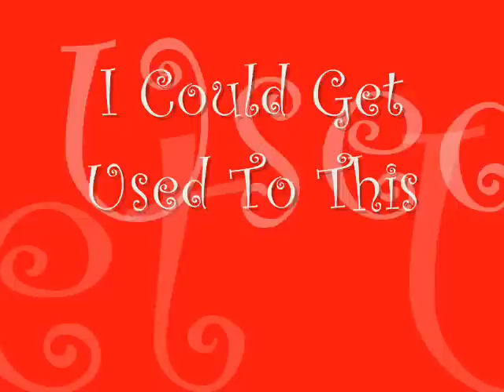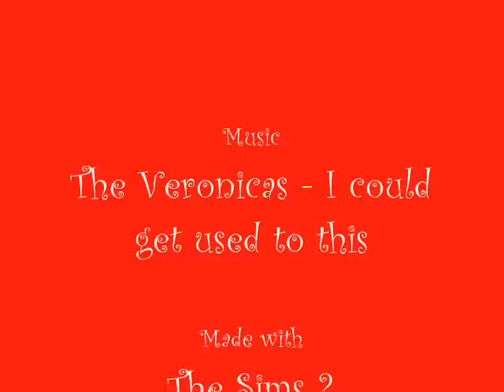I Could Get Used To This - The Veronicas - Sims 2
Yeah... I found out how to improve the quality lol
Still only the second time I've had to video the Sims though.